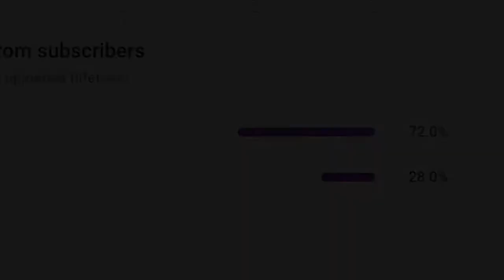HUGE IMPROVEMENTS in WARZONE...😱